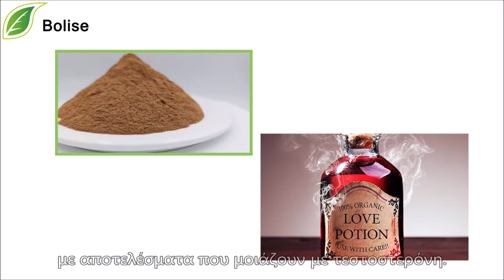Εκχύλισμα ζιζανίων κατσίκας Horny, Epimedium Icariins, Συστατικά, Σκόνη, Κατασκευαστής, Προμηθευτής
Εκχύλισμα ζιζανίων κατσίκας Horny, Epimedium Icariins, Συστατικά, Σκόνη, Κατασκευαστής, Προμηθευτής, Κίνα Factory
Όνομα προϊόντος: Horny Goat Weed Extract / Epimedium Extract Icariins
Προδιαγραφή προϊόντος: 10/1;
40%;
50% Icariin ή προσαρμοσμένη
Λατινική ονομασία: Epimedium grandiflorum.L
Τύπος προϊόντος: Κίτρινο καφέ εκχύλισμα λεπτής σκόνης
Μέρος του φυτού που χρησιμοποιείται: στελέχη  φύλλα
Δείγμα  MOQ: 1KG
Μέθοδος δοκιμής: Κύρια HPLC UV
Στην εφαρμογή της ιατρικής επιστήμης της παραδοσιακής κινεζικής, το εκχύλισμα ζιζανίων Horny Goat χρησιμοποιείται για τη θρέψη των νεφρών για τη βελτίωση της αρσενικής σεξουαλικής λειτουργίας και την ανακούφιση των ρευματικών πόνων και του κρυολογήματος κ.λπ. Χρησιμοποιείται για τη θεραπεία της ανικανότητας, της ούρησης, της συστολής και του σπασμού των οστών και των μυών
, ημιπληγία, χαλαρότητα στη μέση και τα πόδια, αρθραλγία λόγω υγρασίας του αέρα και μούδιασμα των άκρων.
Εκχύλισμα ζιζανίων κατσίκας ★ Εκχύλισμα ζιζανίων κατσίκας | Εκχύλισμα ζιζανίων κατσίκας
, Κριτική, Κατασκευαστής, κατασκευαστής, εξαγωγέας, ODM, χονδρέμπορος, WALMART, WALMART, Κίνα
Εκχύλισμα ζιζανίων αιγοπροβάτων |Εκχύλισμα ζιζανίων αιγοπροβάτων